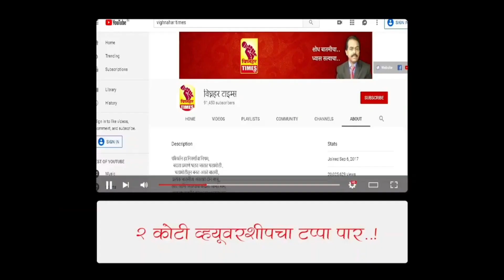जुन्नर तालुक्यात पर्यटन विकास कामांसाठी 100 कोटी देणार l पर्यटन विकासमंत्री लोढा यांची घोषणा